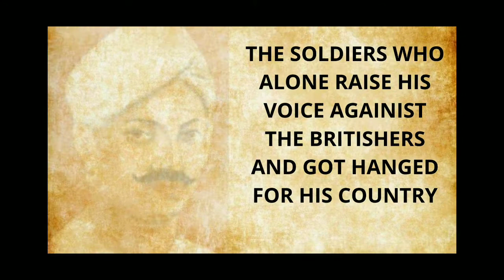TRAILER OUT NOW | 1857 REVOLT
WE WILL BE UPLOADING THE VIDEO WHOLE VIDEO TOMORROW. VIDEO WILL BE BASED ON 1857 REVOLT ON THAT FACTUAL BASES FOR EDUCATION PURPOSES. WE WILL BE POSTING VIDEOES ON HISTORY, SOCIAL PROBLEMS, SOCIO-ECONOMIC PROBLEM.

                                                  BEING SOCIAL